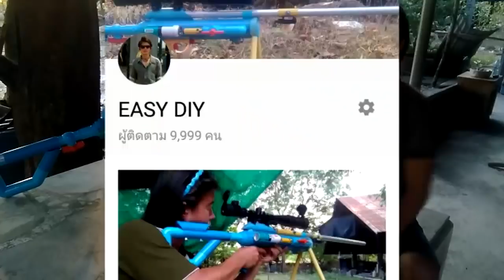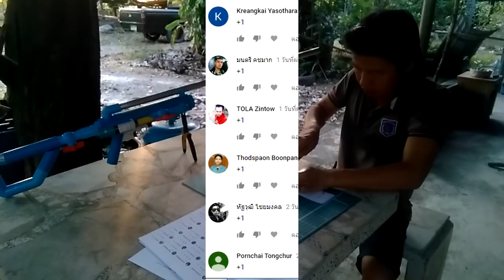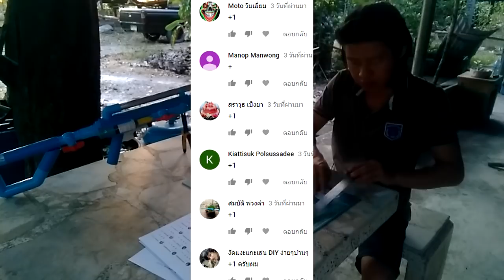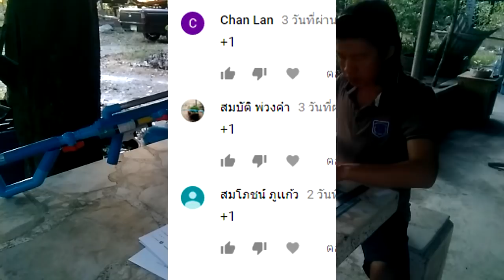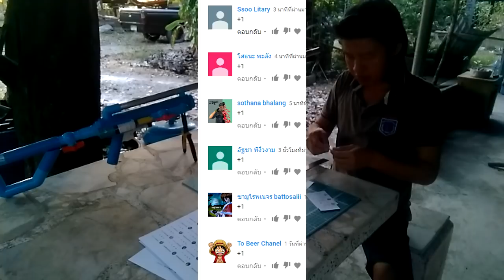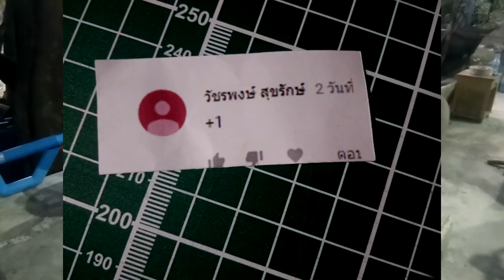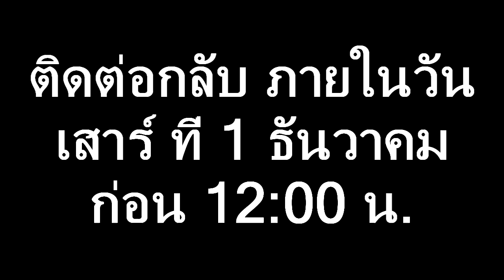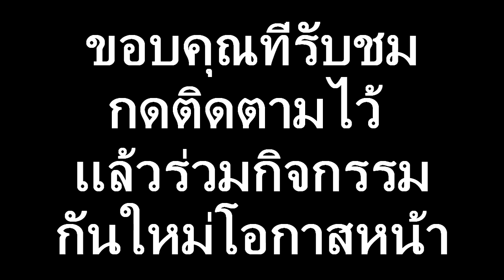EASY DIY : ประกาศผลแจกปืนแอลกอฮอ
ประกาศผลแจกปืนแอลกอฮอ ผู้โชคดีได้รับรางวัลติดต่อกลับ ภายใน หนึ่งสัปดาห์ ไม่ติดต่อตามกำหนดเวลา ถือว่าสละสิทธิ์ จับแจกท่านอื่นแทนนะครับ